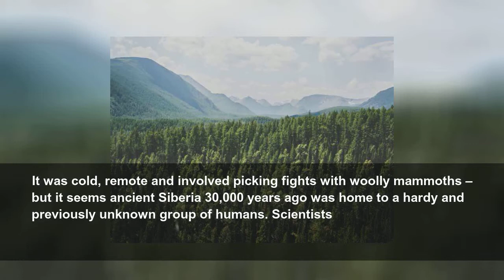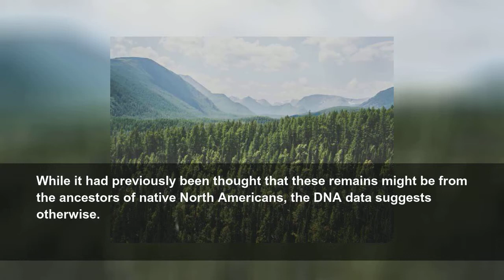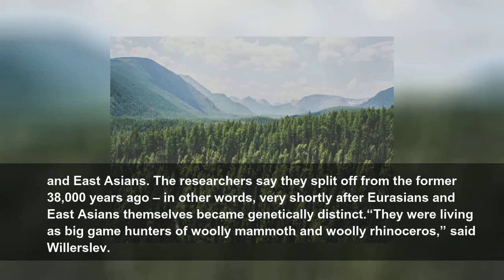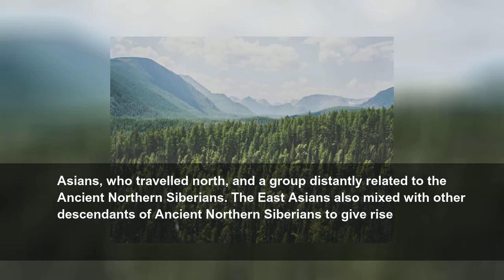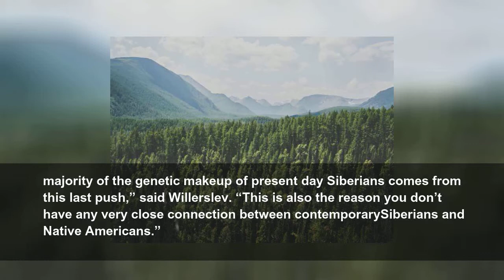Ancient Siberia was home to previously unknown humans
DNA analysis reveals hardy group genetically distinct from Eurasians and East Asians
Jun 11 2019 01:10